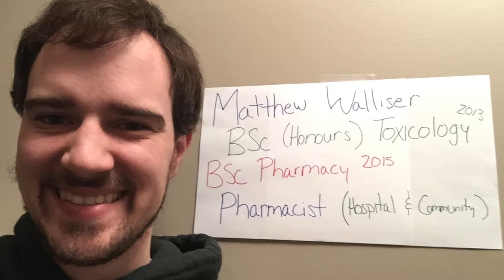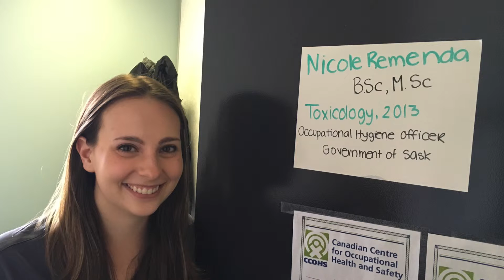Toxicology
Learn about the Toxicology undergraduate degree program offered through the College of Arts and Science at the U of S. To find out more about this program or the other environmental programs at the U of S